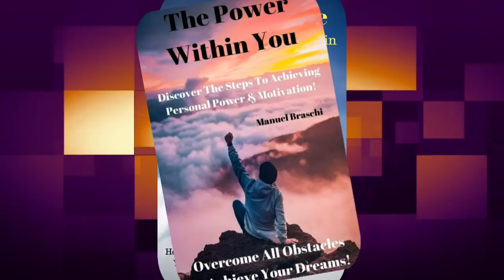Manuel Braschi e-Books With "The Twins" & "The Rock" Video!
Manuel Braschi Books Are Now Available At All Major Retailers!
Walmart Books:

*** And All Other Major Retailers!

*** Great Topics Of Interest At Great Prices!

I am dedicated to providing my readers with the latest and most up-to-date e-Books on topics such as Health & Fitness, Self Improvement, Internet Marketing, Social Media and other genres of interest.